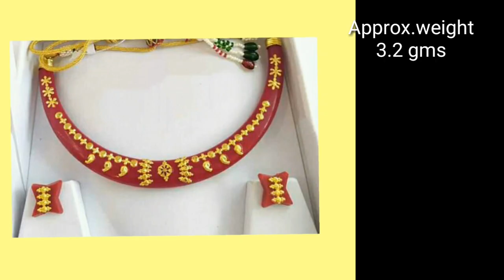Light weight Gold Pola Necklace design / Fancy Gold Pola Necklace design